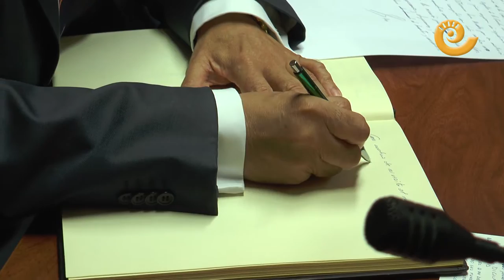La Comarca.tv - El Capitán Díaz recibe la Medalla al Mérito Civil en Chiprana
El Capitán de la Compañía de Caspe, Agustín Díaz, ha recibido en el ayuntamiento de Chiprana la Medalla Oficial al Mérito Civil. Se la ha impuesto el alcalde de la localidad, Javier Nicolás y ha estado presente el Subdelegado de Gobierno en Aragón, Ángel Val.